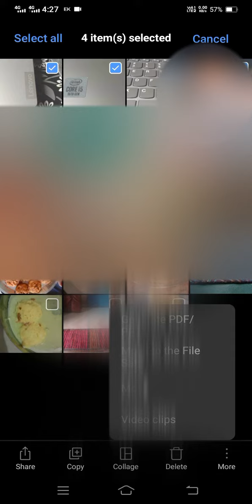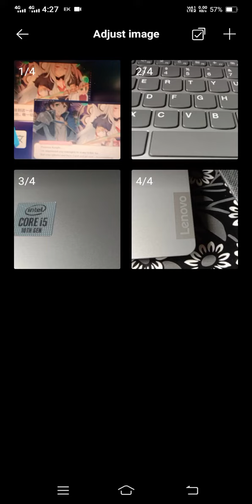Image to PDF /PPT without Install App and Any Browser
This video is made while I'm working so I think it will be helpful so l uploaded .